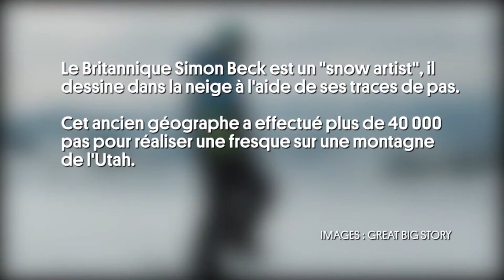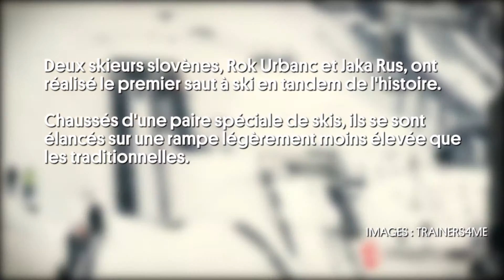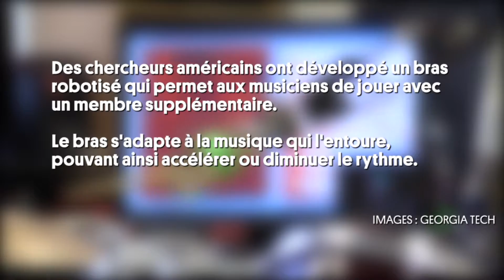[Archive] Snow artist, bras robotisé et peintures animées : L'oeil de Courrier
Archive du 27 février 2016.

Un troisième bras robotisé conçu à la Georgia institute of technology pour faire de la musique, 56 000 peintures peintes à la main en hommage à Vincent van Gogh, le "snow artist" Simon Beck capable de réaliser des fresques en effectuant plus de 40 000 pas dans la neige, une horloge japonaise qui donne l'heure à l'aide de crayons, des sauteurs à ski slovènes sautant en tandem pour la première fois de l'histoire et James Kingston, un Britannique, qui grimpe à 450 mètres de hauteur, sur la plus grande tour résidentielle du monde à Dubaï. Petit tour du monde des vidéos réjouissantes.